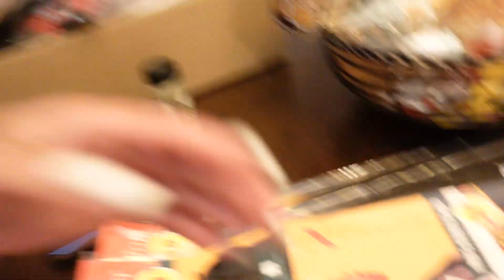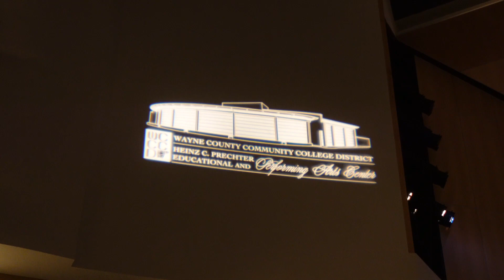VLOGMAS Days 6-9 | Mom is GRADUATING, 1 Million views on TikTok, Family fun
Welcome to Vlogmas 2022!  Hope you enjoy watching

Come save money on Fetch with me! Sign up w/ code 7T831 & get 2,000 pts See you there!

☆ MANIFESTATION JOURNAL:

☆ MERCH!

► INSTA simplybriannab
► PINTEREST simplybriannab
► TWITTER simplybriannab

Camera Gear Used:
○ Vlog Camera
○ Camera Body
○ Box Lights
○ Ring Light
○ Mini Tripod